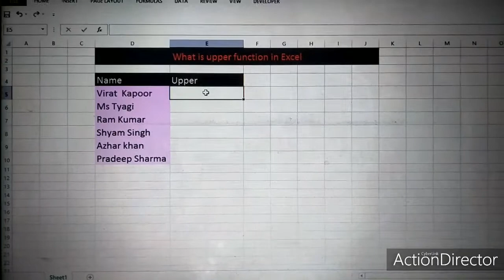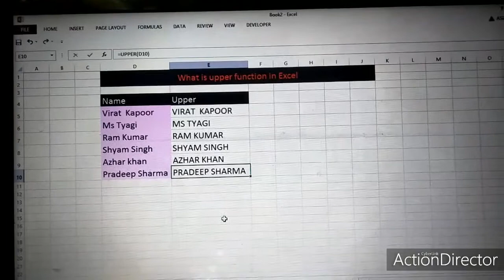How to use upper function in excel